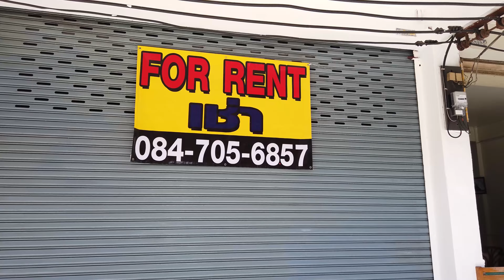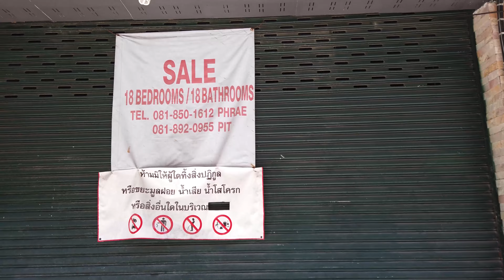Pattaya Soi 6 Saturday Episode #05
I visit Soi 6 in Pattaya, Thailand on Saturday.